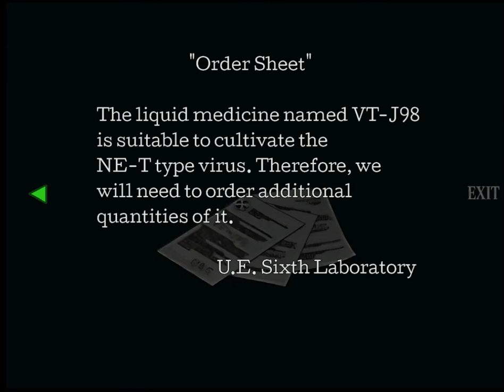Resident Evil 3 | Part 4 | Gas Station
Resident Evil 3: Nemesis is a survival horror game where the player controls the protagonist, Jill Valentine, from a third-person perspective to interact with the environment and enemies. The player takes control of another character for a brief portion of the game. To advance, the player explores a city while avoiding, outsmarting and defeating enemies. The player can interact with the environment in several ways, such as opening doors, pushing objects or climbing obstacles. Scattered throughout the city are weapons, ammunition and other items, which can be collected and put in the player's inventory. Items can be examined, used, or combined with others. The inventory is limited to a certain number of slots, and the player must often move items from the inventory to a storage box located in special rooms to manage space.

The player can use a variety of firearms to defeat enemies, ranging from pistols to a rocket launcher. Aside from enemies, parts of the environment, such as explosive barrels, can be shot at, causing them to explode and damage nearby enemies. The game also introduces the ability for players to dodge attacks or perform a quick 180-degree turn to evade enemies. The player has a certain amount of health which decreases when attacked by enemies. Health is regained with first aid sprays, as well as herbs, which can be used separately or mixed together to increase their healing effect. The game also features an ammunition creation system that allows players to create new ammunition from different varieties of gunpowder. In addition to engaging in combat, the player must often solve puzzles that focus on logical and conceptual challenges.

During certain situations, the player will be put in a perilous situation, where they will be prompted to choose between two possible actions or suffer a certain penalty, if not instant death. These choices affect how the story unfolds and which ending is achieved. Additionally, a creature called Nemesis is encountered multiple times throughout the game as a recurring boss. Nemesis is considerably more powerful than the player and has the ability to use a rocket launcher as a weapon, dodge incoming fire, and pursue the player from one area to the next. During one of these encounters, the player can choose to either fight Nemesis or run until he is evaded.[2] A variety of encounters are possible, with some being mandatory, and some varying in nature and location based on certain choices made by the player. Even if evaded or defeated during one of these encounters, Nemesis will inevitably continue to pursue the player until the end of the game.

Once the player completes the game, a mode called Mercenaries: Operation Mad Jackal is unlocked. In this mode, the player must control mercenaries that Jill encounters during the main game and run from one side of the city to the other within a limited amount of time and resources. However, the starting time limit given is insufficient to actually perform this task directly, and the player must continuously receive time extensions by performing certain actions such as defeating enemies, rescuing civilians and exploring hidden areas. Depending on the rank received and difficulty chosen, completing the main game may unlock alternate costumes for Jill and epilogue files that detail the activities of different characters following the events of the game. The Mercenaries mode and alternate costumes for Jill do not need to be unlocked in the Windows and Dreamcast versions of the game.